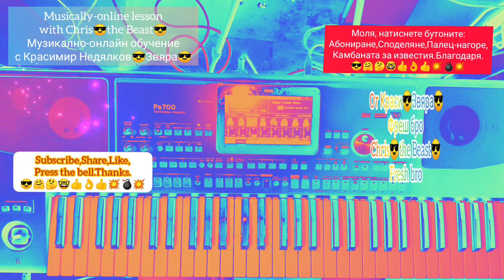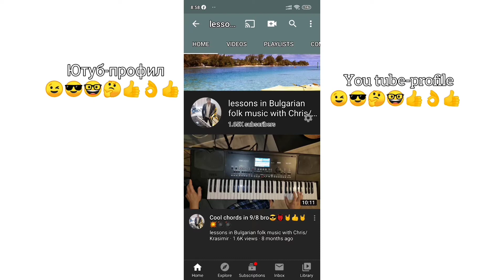Фреш бро Краси Звяра Fresh bro Chris the Beast